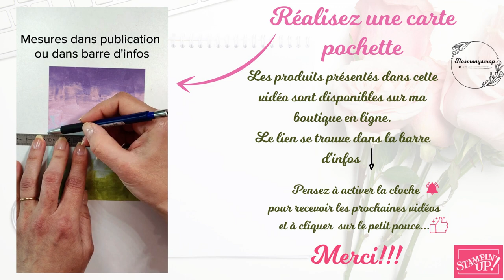Carte pochette / Nuances du Bonheur / STAMPIN'UP!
Détails du projet :
✍🏽Base unie Piscine Party (Réf 124391)
14,85 x 10,5 cm
✍🏽Papier imprimé Nuances du bonheur (Réf 158822)
14,85 x 10,5 cm
✍🏽Blanc (Réf 159228)
13,5 x 9,5 cm
✍🏽Marquer à 7,43 cm sur la droite du papier Nuances du Bonheur puis couper jusqu’au centre (5,25 cm).
✍🏽Rabattre les parties découpées puis coller avec un filet de colle sur 3 côtés afin d’y insérer le papier blanc.

Take care!